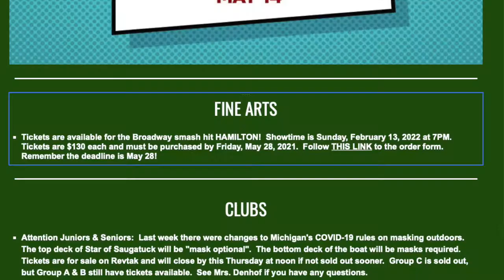Mon May 17